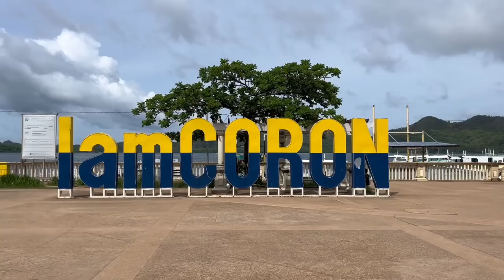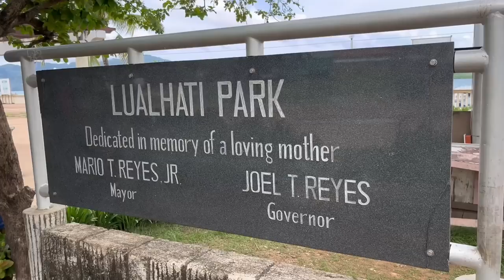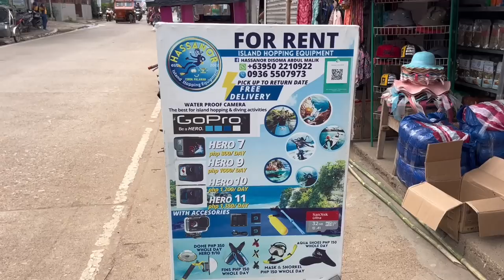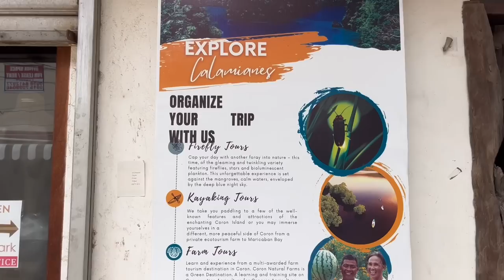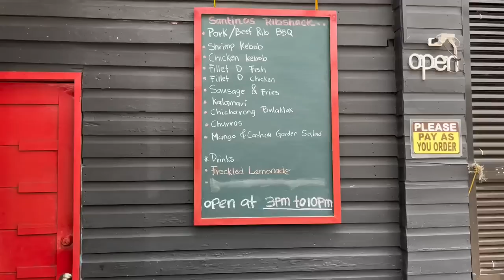Morning Walk in CORON PALAWAN | Exploring the Streets of Coron Town & Visit to Coron Public Market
Let’s go for a walk around the town proper of Coron - one of the most visited islands and the best island hopping destination in the country. We’ll start our walking tour from Coron’s Public Market then head over to Lualhati Park which is the starting point for tourists joining the island hopping tours. After Lualhati Park, we will also explore the streets and ride a tricycle to McDonalds (probably the only well known fastfood in town).